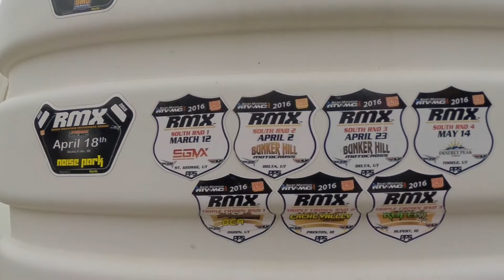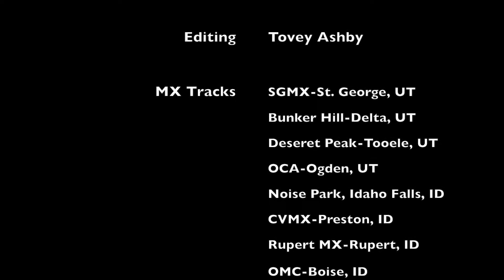Rocky Mountain ATV/MC RMX Series 2016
Compilation of races from 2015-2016.